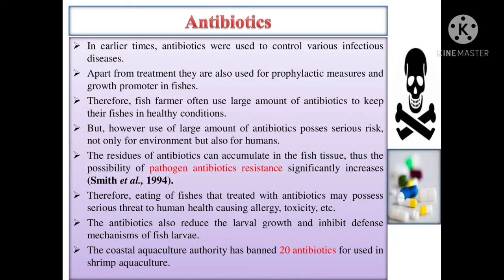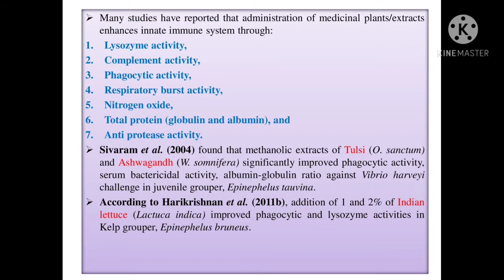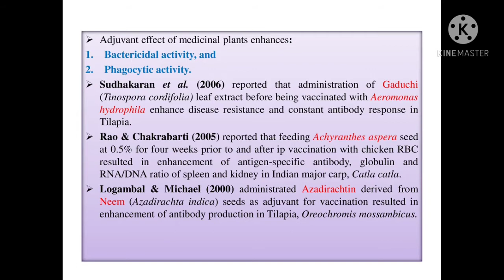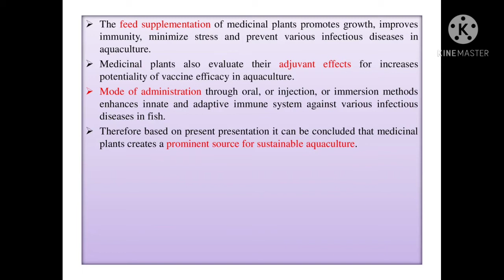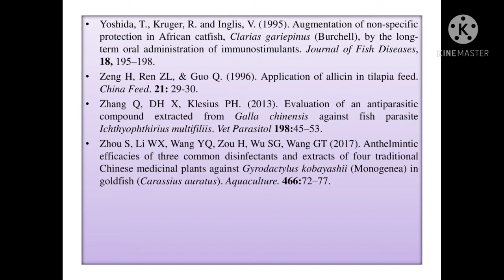HERBS AND HERBAL MEDICINES: A PROMINENT SOURCE FOR SUSTAINABLE AQUACULTURE” by Ashish hodar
Traditional herbal medicines have been used to treat illnesses in humans for millennia.More than 3.3 billion people in less developed countries are completely relying on them.The trade of herbal medicine is growing at an annual rate between 5 and 15%. They are rich constitutes of secondary metabolites of phytochemicals such as tannins, alkaloids, terpenoids, saponins, phenolics, steroids and flavonoids.Medicinal plants are used in several forms, either crude, or extracts, or active compounds from plants.
This presentation is a Credit seminar on "Herbs and herbal medicine - A prominent sources for sustainable Aquaculture" by,
Ashish hodar,
M. F. Sc ( 3rd sem )
Department of Aquaculture,
College of Fisheries science,
JAU, veraval